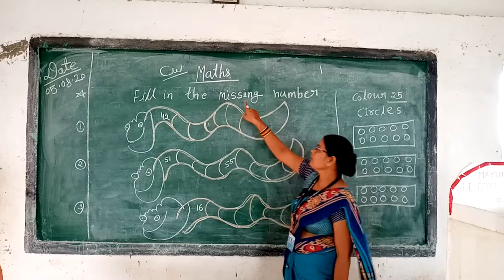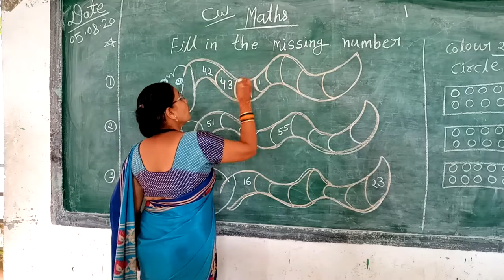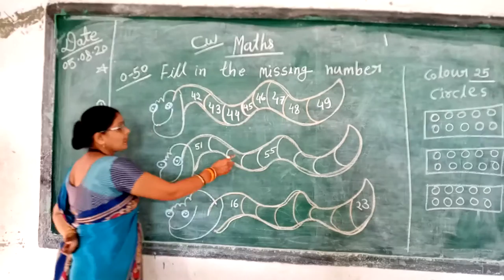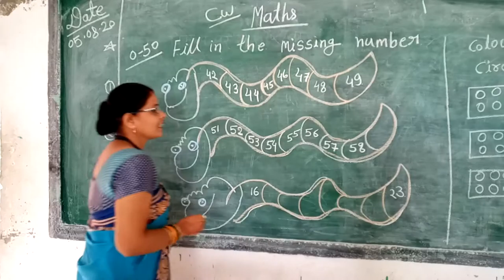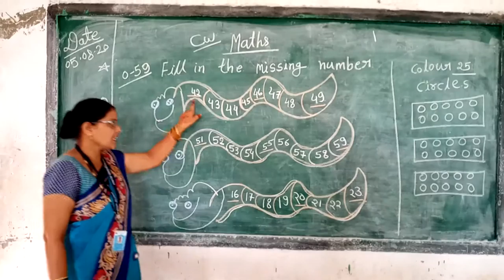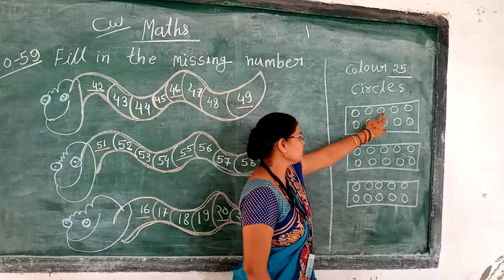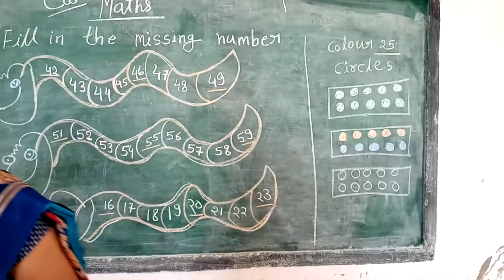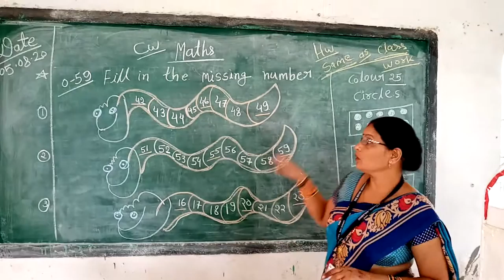Class kg2 maths missing number